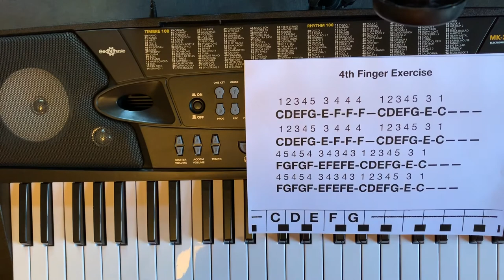4th Finger Exercise Keyboard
Here is a video made for the kids in the Scottish Borders who are learning the keyboard. The sheets etc. to accompany the video can be found at the 'YMI Making Music Channel' where you will find lots of other resources for all the YMI Borders team activities. If you don't have access to Glow, you can also find the resources on Ian Lowthian's Weekends website.

Have Fun!